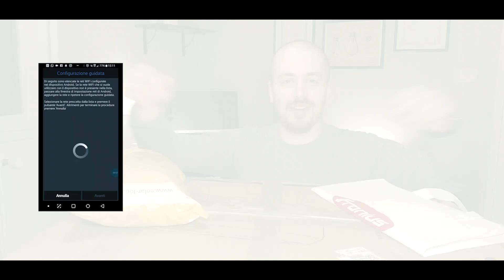FAQ FOTOVOLTAICO - Quanto consumo dopo il fotovoltaico?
Aggiungiamo un altro tassello alle FAQ sul fotovoltaico con un chiarimento forse banale per gli addetti ai lavori ma non così tanto per i neo possessori di impianti fotovoltaici, ovvero
Come faccio a sapere quanto consumo in totale dopo aver installato l'impianto fotovoltaico?

Per informazioni sul corso pratiche di connessione in iter semplificato

Libro
Fotovoltaico domestico - istruzioni per l'uso

A.P.

La mia attrezzatura:
PC MSI Creator 15M
Sony Vlog Camera ZV-1
Samsung Galaxy S21 Ultra
DJI Osmo Action
LG G6
LG G7 ThinQ

Supporti